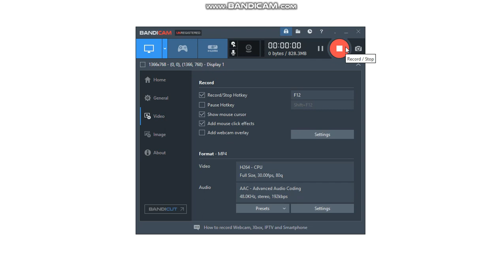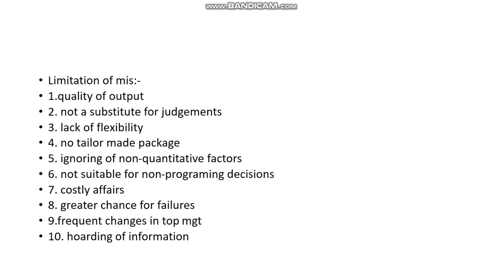limitations of mis